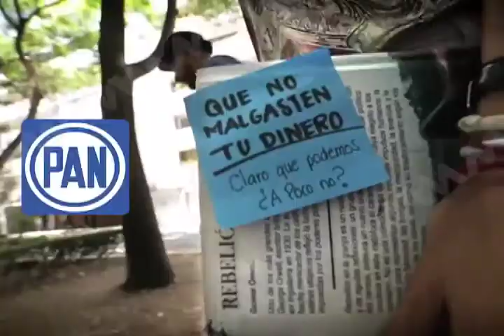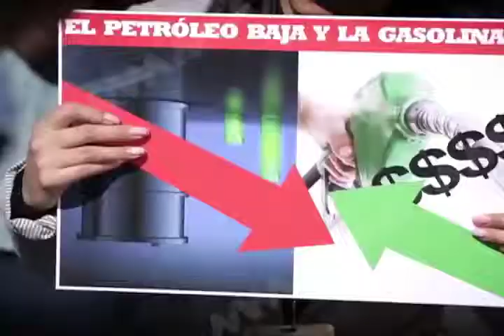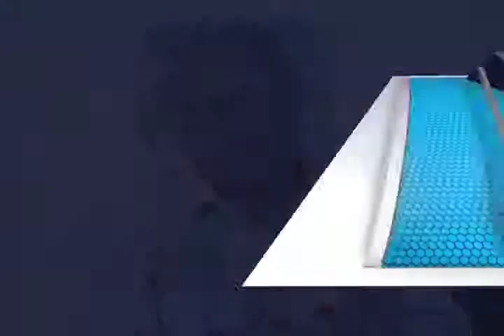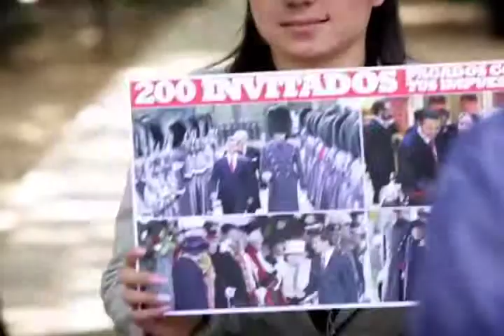Mercadotecnia electoral pervierte la democracia: especialista (mvm televisión)